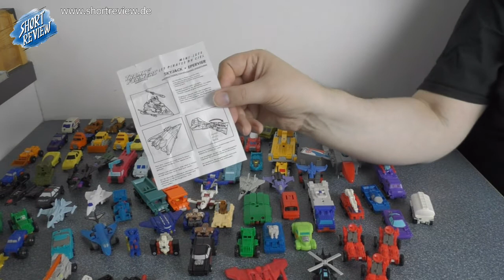MY COLLECTION #7 - Transformers G1 (SHORTREVIEW Re-View)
In diesen Karton's steckt meine TRANSFORMERS G1 Sammlung meiner Kindheit. Gut 15 Jahre habe ich sie nicht mehr angesehen und nun Unboxe ich sie mit Euch.
Macht mit mir eine Reise in die Vergangenheit und seht zahlreiche kultige G1 Transformers und mehr.

SHORTREVIEW